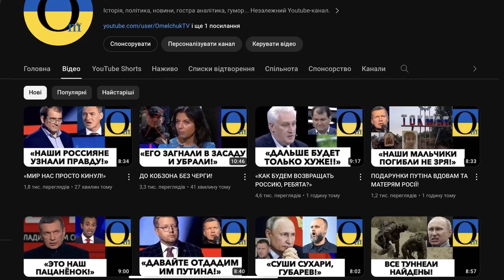НАЙВАЖЛИВІШЕ! НОВИНИ! ПОДІЇ!